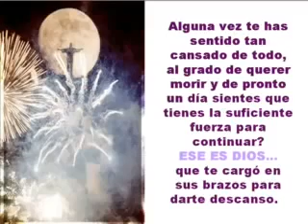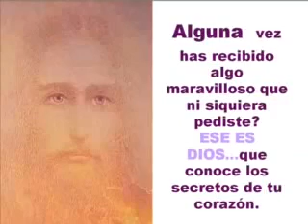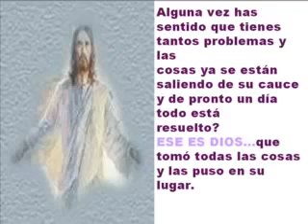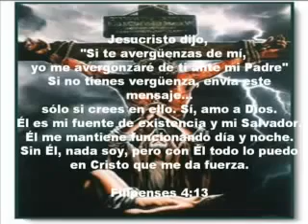YO dirijo tus pasos